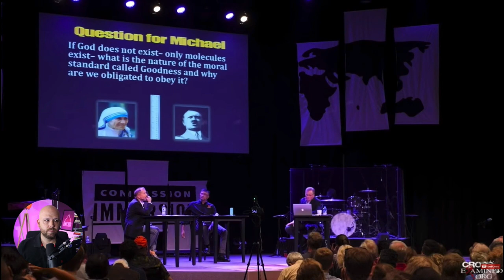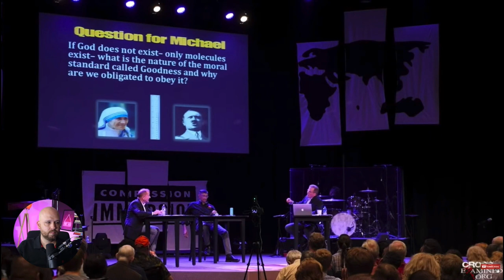Frank Turek, Michael Shermer, & Pretending the Most Important Things About Humanity are Real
“The Stepford Wives” imagines a community with real women who have been augmented such that their actions and words are controlled by their husbands. The husbands prefer to carry out a pretend existence. In this video, I cover a portion of a debate between Frank Turek and Michael Shermer during which it becomes clear that atheists like Shermer choose to pretend that the most important aspects of being human are real when their worldview does not allow for it.